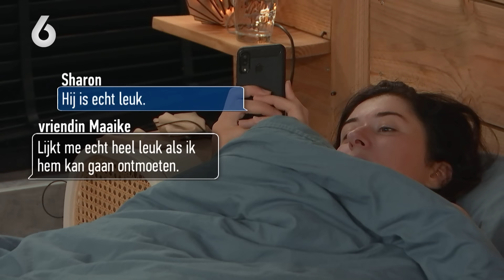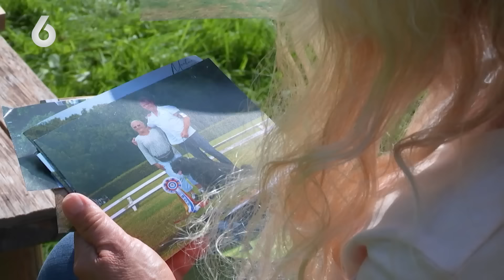Krijgt Sharon DE ZEGE van Toms VRIENDEN?! 😱 | Lang Leve de Liefde